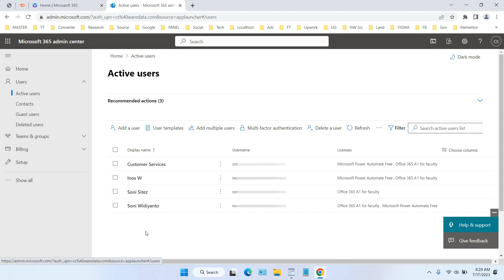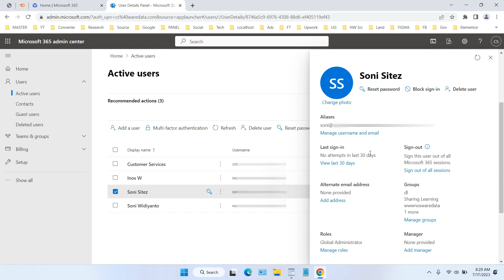How to Find Inactive Users in Office 365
Tutorial how to find inactive users in office 365. When you have a large number of users in Office 365 it's a good idea to delete those that may not be actively using it, so that this will make it easier to manage related accounts in Office 365.